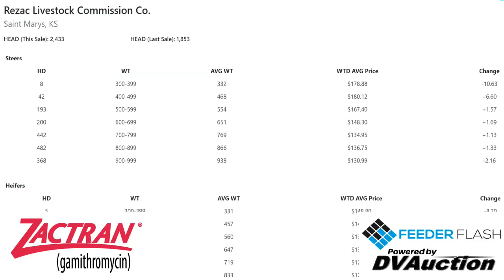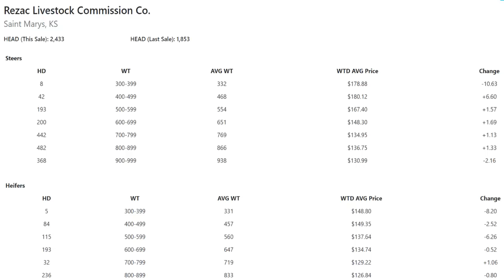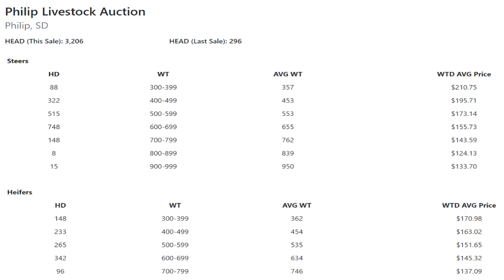Feeder Flash 12/16: Transition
Daily Cattle Market Report for Wednesday December 16, 2020